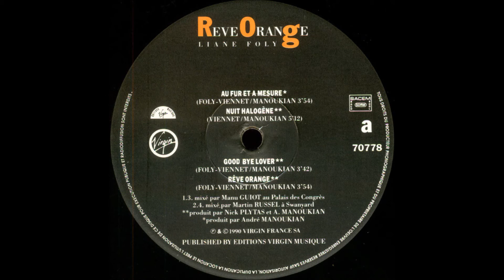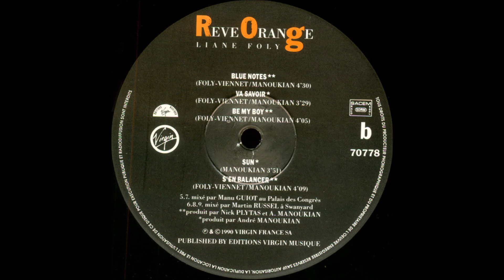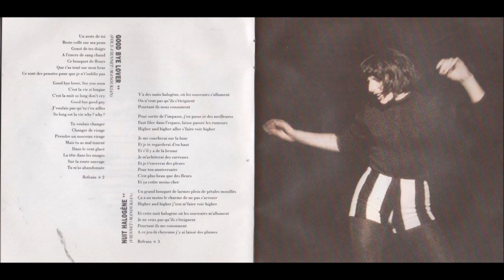Liane Foly - Nuit Halogène